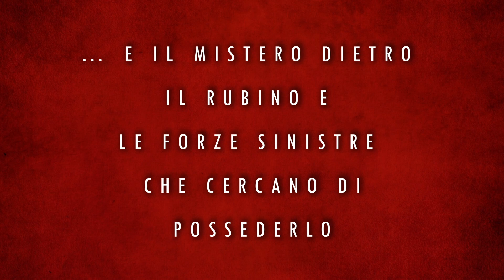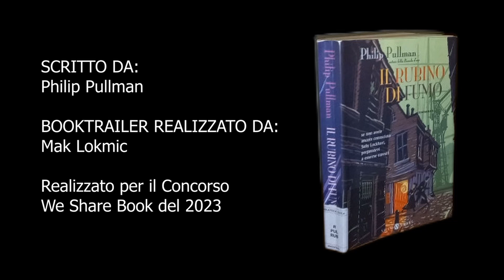IL RUBINO DI FUMO; Lokmic Mak; 2B Verri Biassono